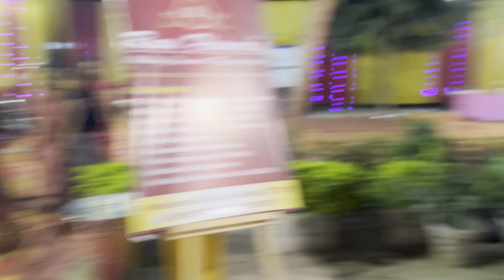Discussion, Saadi me Eshpe Kabhi mat Baithna !